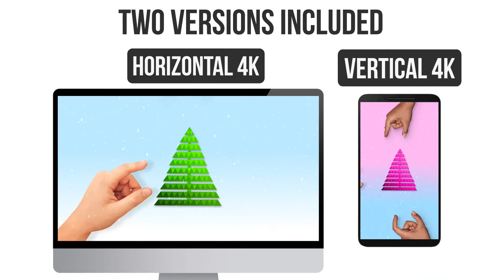Hands Create Christmas Logo Reveal (After Effects template)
Amazing 4K Quality!
Multi aspect ratio resolution (Horizontal and Vertical)
3 Audio tracks included
Easy and Fast to Customize
Fast Color Controls Ready
Very Fast rendering time
No Plugins
Help File PDF included